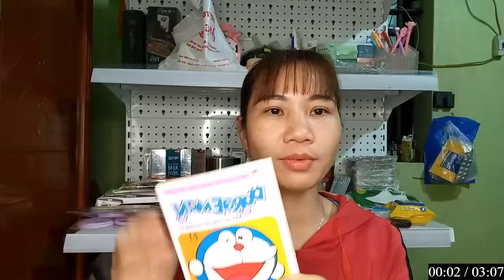Technical Dj Masti | Hôm nay Mình sẽ kể cho các bạn nghe câu truyện DORAEMON - LỊCH ĐỔI NGÀY